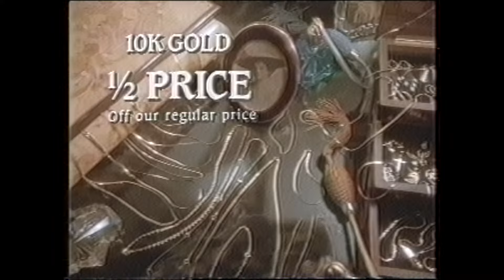Commercials - December 1987 - VHS-Decode Set H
Commercials recovered from an EP recording taken in 1987 (in 2024). Apparently this was just a few days before December 15th. The handling of this is:

VHS-Decode (Video) - Audacity (Audio) - TBC-Video-Decode - Final Cut Pro (Muxing, denoise filter). I didn't bother with Topaz Video AI for this set as it didn't really help.

In this set, we have:

The Cosby Show - Thursdays at 8 on CJOH
Woolco - Half Price 10 Carrat Gold Sale
Nutcho's - Regular and now with raisins - There Ought To Be A Law
T-FAL Non-Stick Steak Pan - Ideal for low calorie cooking